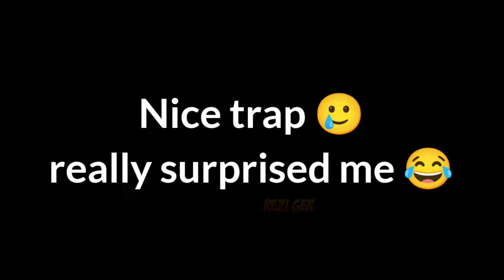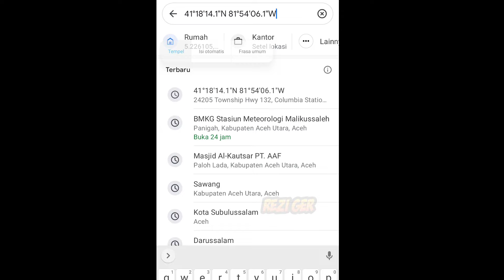Dancing Line Fanmade - The Tales of Dragonia [All hidden Route/Path]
Which route is your favourite?

📌 Credit

Dancing Line Fanmade
Level : The Tales of Dragonia
Level Designers : Spspste & Jack0811

Rezivers Club
There's nothing interesting here, it's up to you whether you want to join or not ಡ ͜ ʖ ಡ

Another Account
Discord : Rezi Ger # 6507

Note !!!
that this video is originally recorded by the content creator of this channel and is not stolen from any other existing youtubers.